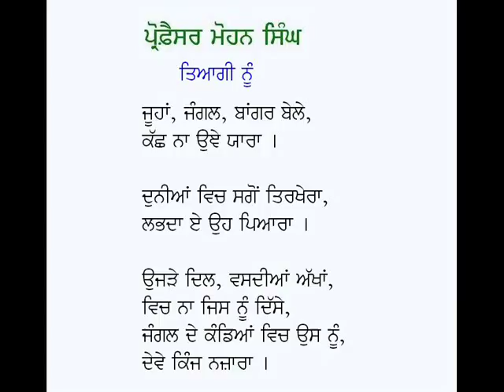Short Poems (Maan, Kavita, Udarta, Tiagi Nu)-Professor Mohan Singh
Punjabi Poems: Maan, Kavita, Udarta, Tiagi Nu
Poet: Prof. Mohan Singh
Voice: Karamjit Singh Gathwala